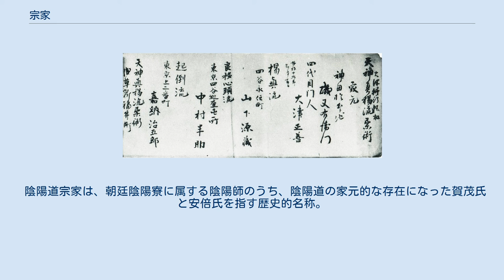宗家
文化・芸能の称号
武道・武術の称号
宗家（そうけ）は、ある一族、一門において正嫡（嫡流）の家系。
またその家系の当主。
本家。
 日本ではこれから転じて、能楽などの伝統芸能や古武道などで家元の言いかえとして用いられる称号として用いられる。
もとは能楽のシテ方観世流で観世銕之丞家に対して家元家を宗家と呼んだところからおこったものである。
宗家位、宗家号とも。
流派の経営、普及活動及び一門の統率、門下生の教育を旨とする。
流派により宗家自ら師範となる場合、弟子に門下生の指導を委ねる場合がある。
 宗家とは、ある一族、一門の本家、もしくは本家の当主のことである。
 古代日本においては末子相続があったとする説もあるが、通史的には家父長制あるいは長子相続が基本とされ、宗家の継承は、基本的に長兄に対して行われる（これを嫡流という）。
他の子族は庶流（庶家、傍系、分家などとも）となったが、長兄が廃嫡されたり他家へ養子に出されたり、あるいは仏門へ出家したりなどで、長幼の序にしたがった弟が宗家を継承する場合もあった。
 また朝鮮においては、門中は，墓祭を行うための資金を確保し，また高名な祖先の遺した文物があればそれを保存するために，共有の財産(位土と呼ばれる田畑，墓地を置く山林，集会を開くための祭閣など)をもち，有司や門長などの役員をおいて事務を処理する。
門中の始祖から代々その後継ぎとなってきた家を宗家(チョンガ)，その当主を宗孫(チョンソン)と呼ぶが，これは門中の象徴的中心である。
 「宗」の漢字は、もともとは祖先霊に対する祖先信仰を表す。
転じて、“ものの始まり”を意味する「もと」や、中心を表す「むね」の訓みを合わせた。
故に、「宗家」は氏族の中心をなす唯一に定まる血筋の家系を指す。
 日本では古代の早い時期から「地位」という区別によって一氏族を上位の権力が支配する構造が生まれ、単に血統による継承ではなく、後述する「氏長者」による統制によって秩序を維持した一面があった。
一族は氏長者がもつ財産の継承により安定な生活が保証される（惣領はこれにちなむ）が、なんらかの理由で長者が亡失、あるいは失墜することは、生活に困難をきたし一族存亡の危機となるだけでなく、支配階級にとっても支配制度の根幹を揺るがしかねない。
そこで宗家の断絶を忌避するために「嫡流継承」と「氏的継承」との2つの解釈が生じた。
 養子や猶子はこのような背景による要請で生じた制度である。
孫や甥、非嫡出子が養子となったり、まったく血縁のない者が養子に入り宗家を名乗ることもあった。
また男子を複数の妻を娶ることが一般的であった時代、父権制でありながら母系が上位権力の血筋の場合は、年の序列に関係なく側室の子よりも正室の子が優先されることもあった。
嫡流でありながら何らかの事情で一族を統率するいわゆる嫡宗権を失った血筋を嫡家といい、代わって庶流が一族の統率権を得れば宗家を名乗った。
時代が下がるごとに宗家の定義は複雑さを増していくが、複数の家の間でどちらが宗家であるかをめぐり争いとなった歴史上の例は神話の時代から枚挙にいとまがない。
 江戸時代における御三家や御三卿は、徳川将軍家の後嗣が絶えても権威の安定を図るための家柄制度（ただし明文化された「制度」ではない）であったともされる。
 これは藤氏長者や源氏長者というように、氏（うじ）の代表者の呼称である。
例えば、源氏長者は源氏一族の代表者であるが、この源氏の下位の家族集団として足利氏や徳川氏（ただし徳川氏の源氏は自称という説が有力）があり、それぞれに宗家がいた。
それゆえ、氏長者は宗家よりもより大きな一族集団の代表者の意味である。
足利将軍家や徳川将軍家は、それぞれ足利宗家、徳川宗家であると同時に源氏長者でもあった。
 鎌倉幕府における北条氏の惣領の家系を、北条時政の子である北条義時から9代高時への嫡流に限り「得宗家」と呼んでいた。
ただ、史料においては北条氏嫡流の当主を「得宗」と指した例は少なく、行政用語であったとも考えられている。
あるいはこの得宗は徳崇、徳宗とも書かれ、謂れは2代義時の別称、後世での戒名、追号など諸説もある。
 能楽では家元のことを宗家と呼ぶが、もとはシテ方観世流で分家の観世銕之丞家に対して家元家を宗家と呼んだところからおこったものである。
ただ宗家の名称は江戸幕府の将軍より与えられたものであるとする説もある。
今日では観世流以外の家元家でも宗家の呼称が使われている。
原則とし...